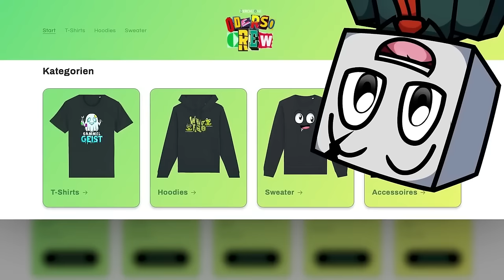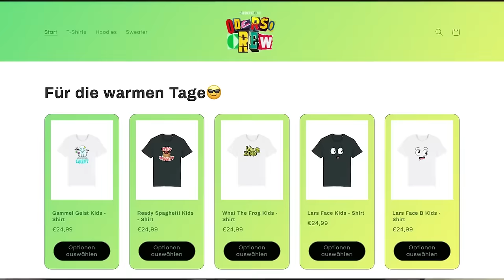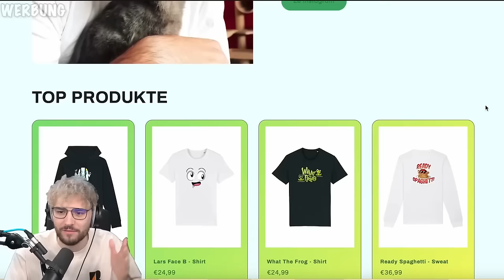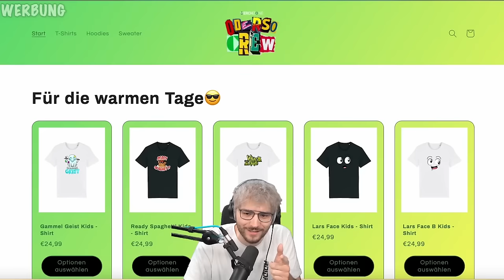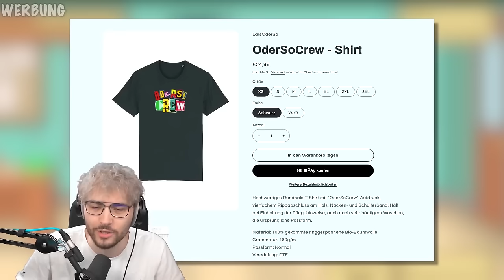SCHÜLER VERLIEREN gegen ALLE LEHRER - Bash The Teacher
Bash The Teacher ist ein lustiges und herausforderndes Spiel, bei dem Schüler versuchen, ihre Lehrer mit verschiedenen Gegenständen zu treffen. Aber in diesem Video erleben wir eine Wendung, denn die Lehrer sind äußerst geschickt und lassen sich nicht so leicht besiegen.

Die Schüler geben ihr Bestes und versuchen, ihre Zielgenauigkeit und Geschicklichkeit unter Beweis zu stellen, um die Lehrer zu besiegen. Doch die Lehrer sind nicht nur klug, sondern auch schnell und geschickt. Sie weichen den Gegenständen geschickt aus und kontern mit ihren eigenen Tricks und Kniffen.

Wir werden Zeuge eines spannenden Wettkampfs, bei dem die Schüler ihre Strategien anpassen und neue Taktiken entwickeln, um gegen die übermächtigen Lehrer anzukommen. Werden sie es schaffen, die Lehrer zu besiegen oder werden die Lehrer ihnen eine Lektion erteilen?

Begleitet uns auf dieser aufregenden Reise und erlebt mit, wie die Schüler gegen alle Lehrer antreten. Teilt eure Kommentare und Erfahrungen mit ähnlichen Spielen oder Herausforderungen in den Kommentaren - wir sind gespannt auf eure Meinungen!